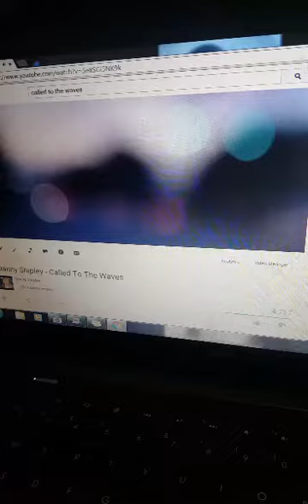What can you achieve, if you set your mind to succed